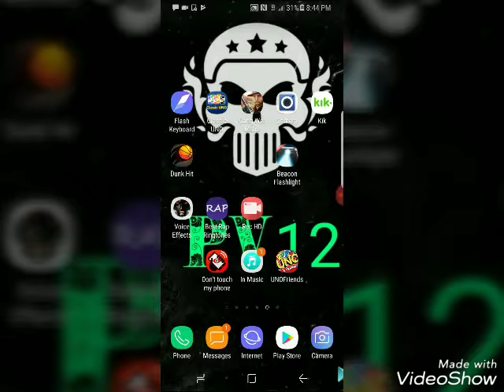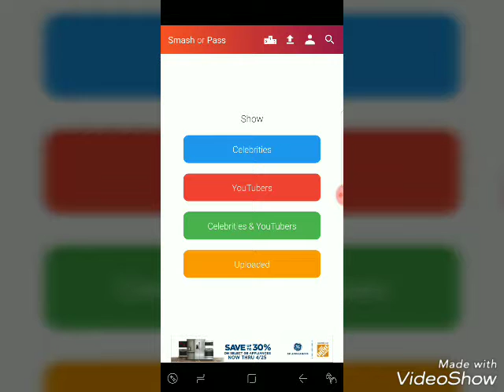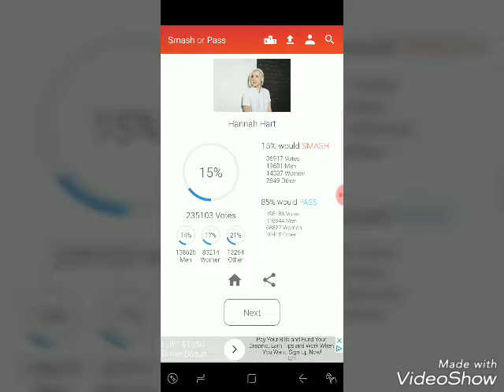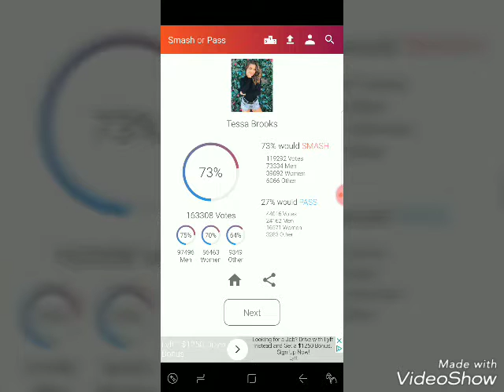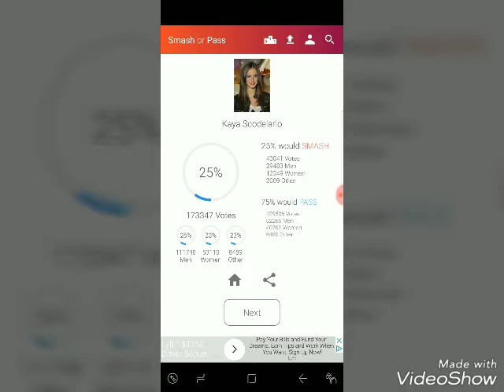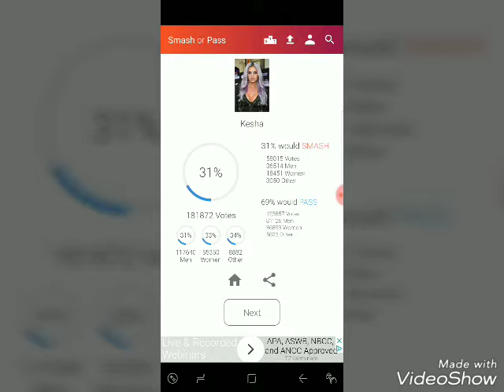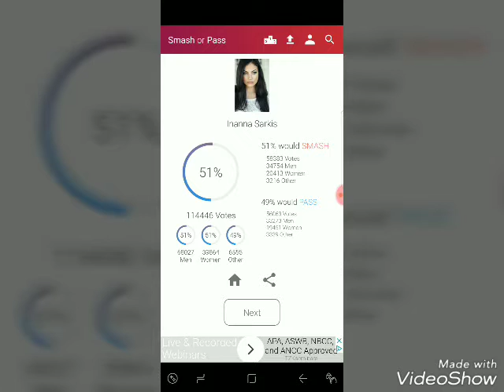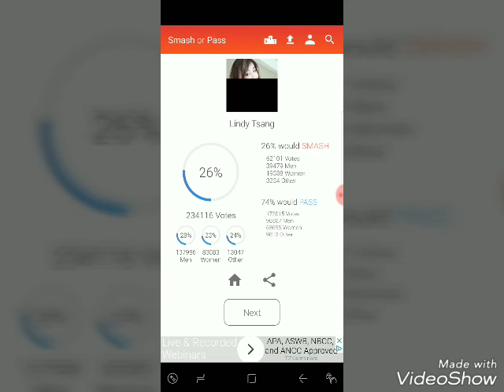Playing smash or pass